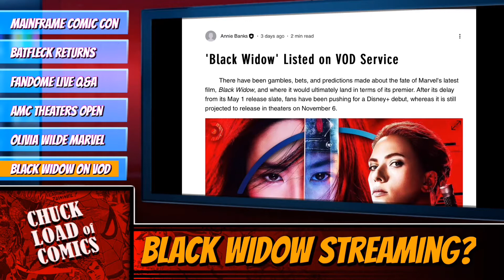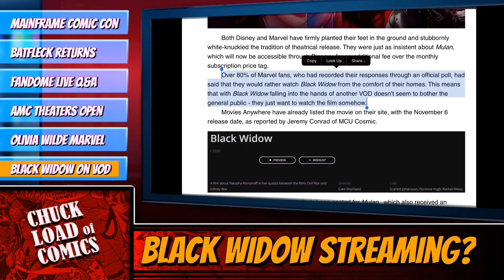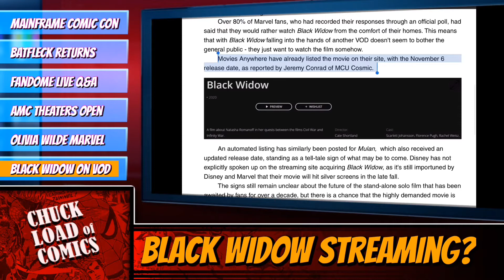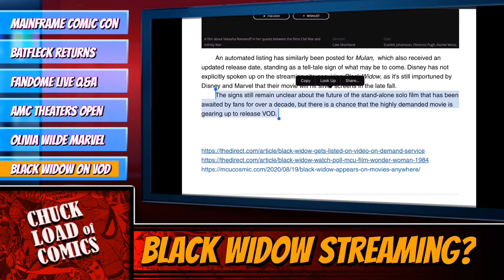Black Widow Listed in Streaming Site